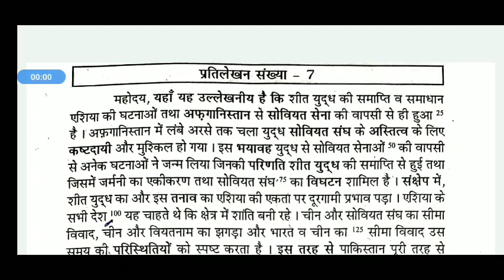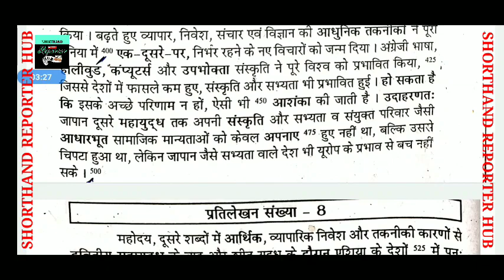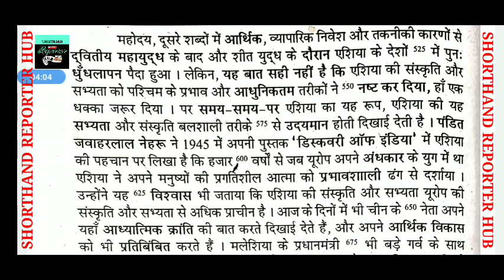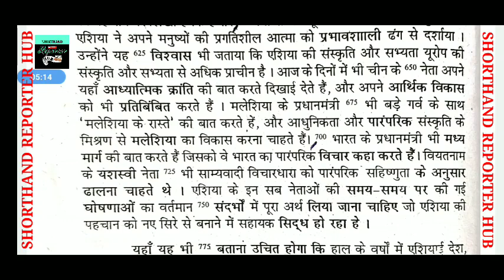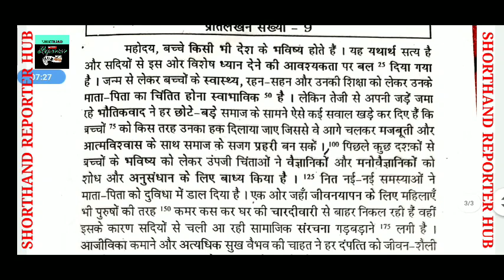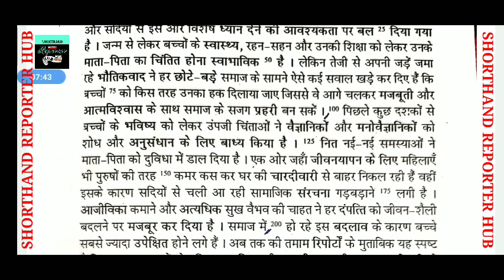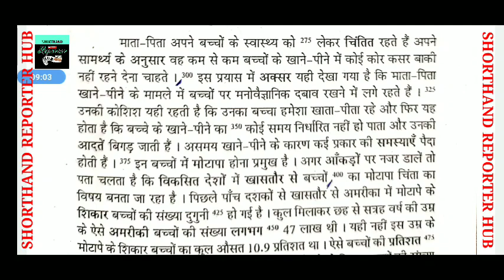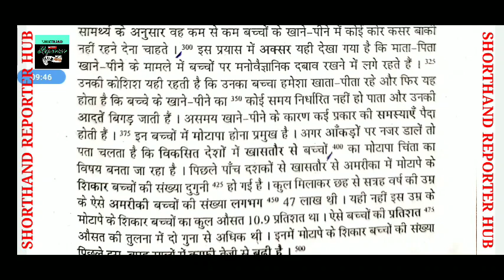150 wpm Hindi Shorthand Dictation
150 wpm Hindi Shorthand Dictation
150 wpm hindi dictation
hindi steno dictation 150 wpm
hindi dictation
150 wpm shorthand dictation in hindi
shorthand dictation 150 wpm in hindi
hindi steno learning online
140 wpm steno dictation
150 wpm
150 wpm speaking
150 wpm hindi dictation parliament reporter
150 wpm parliament reporter
hindi dictation at 150 wpm
hindi dictation 150 wpm in hindi
parliament reporter shorthand
parliament reporter hub
dictation in hindi
150 wpm shorthand dictation in hindi
150 wpm dictation in hindi
140 wpm shorthand dictation in hindi
parliament reporter dictation 160 wpm
parliament reporter hindi dictation

Hi Friends,
This Channel has been created for Online Preparation of Parliament Reporter, Vidhan Sabha Reporter, SSC (C & D) Stenographer, High Court Stenographer and other Examination.

150 wpm parliament Reporter Dictation
150 wpm parliament Reporter Dictation in hindi
Parliament Reporter Dictation 150 wpm
Parliament Reporter Dictation 150 wpm in hindi
Parliamentary reporter Dictation 150 wpm
Parliamentary reporter Dictation 150 wpm in hindi
Parliament Reporter Dictation in hindi
Parliamentary reporter Dictation in hindi
150 wpm hindi for parliament Reporter Exam